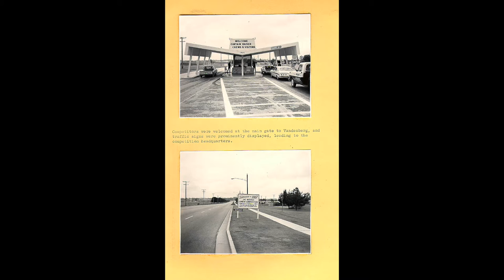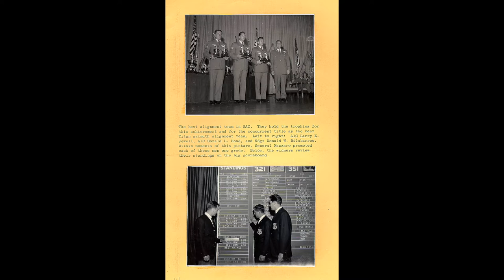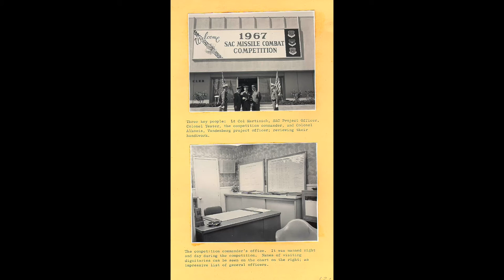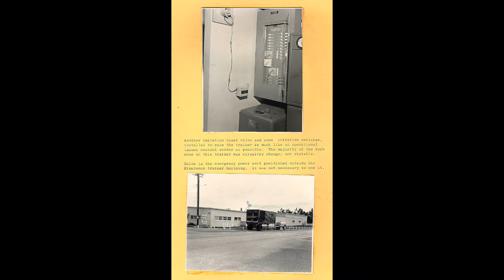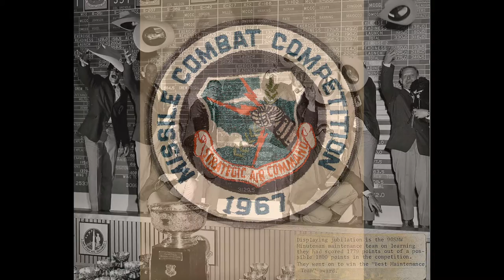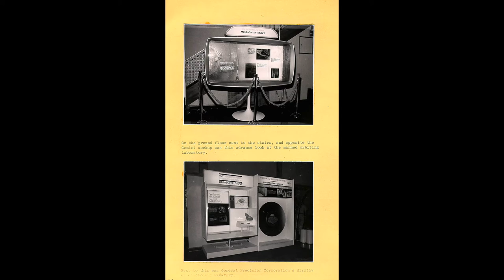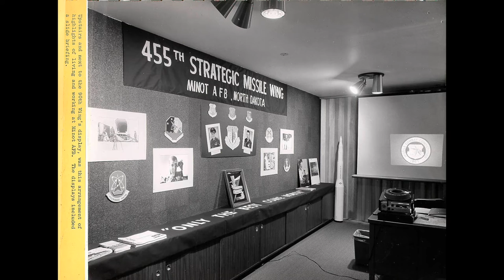1967 Curtain Raiser Photo Montage - Missile Combat Competition - Vandenberg AFB, CA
Photo montage from the inaugural SAC Missile Combat Competition "Curtain Raiser" held at Vandenberg AFB, CA.

Strategic Air Command (SAC) conducted its first missile competition, Curtain Raiser, based on the long existing Bomb Competition, at Vandenberg AFB, California.  Objectives were to increase recognition of outstanding personnel and wings, promote professional exchange of information between members of SAC, refine procedures in operations and maintenance, and enhance esprit de corps in the SAC missile force.  Each of the six Minuteman and three Titan II wings selected two missile crews and a targeting team.  The 351st Strategic Missile Wing (SMW), Whiteman AFB, Missouri, won the first competition.